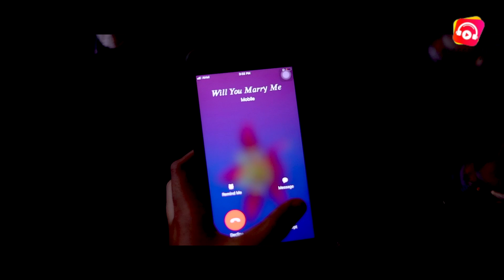Queen of qissa|khader padne|saheer kottakal |moideen|midhuna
Lyrics music& direction  khader padne

Singer saheer kottakal

Dop& cut   ashraf bambrani

Orchestra : salam veroli

 mixing : firos ksd ( wawe studio )

Studio :

Cast : moideen ,rufaid, mubashir, afsal, rizwaan, anzi,adhuszz_athi

Banner marketing classmates media

Design shafi sackeer